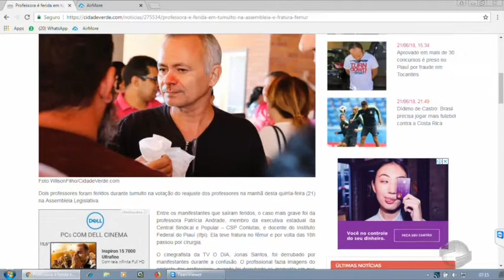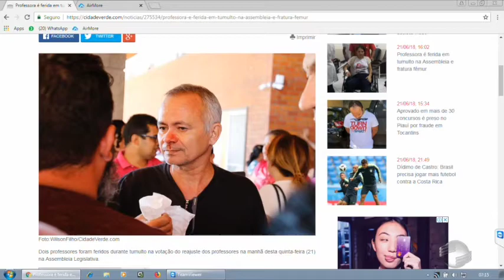Sob protestos, deputados votam reajuste de 2,95% para servidores